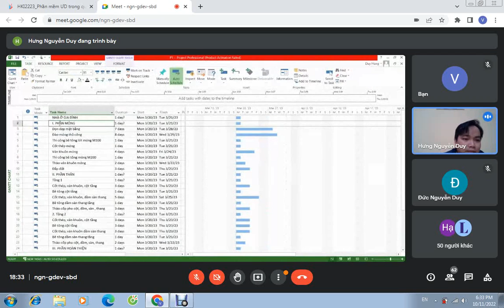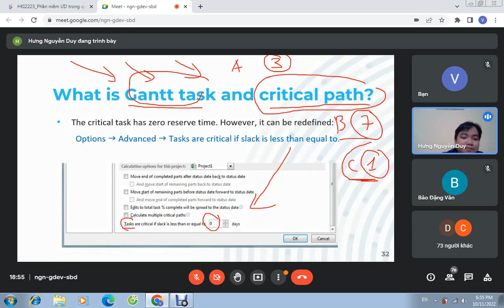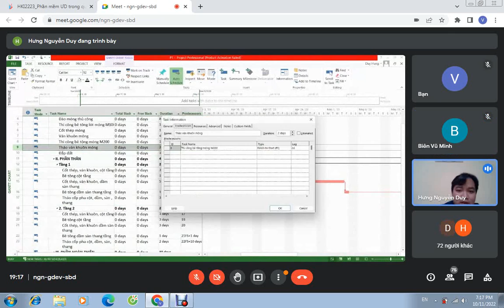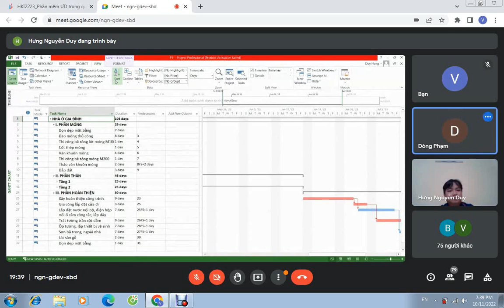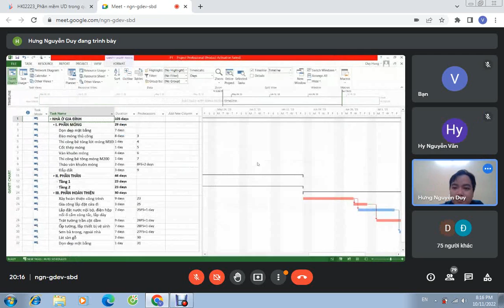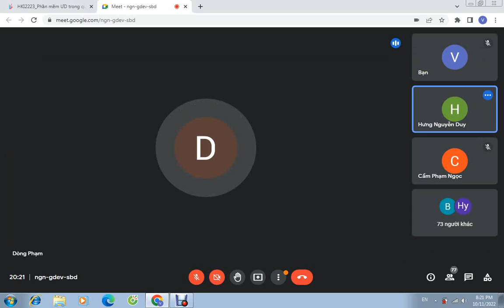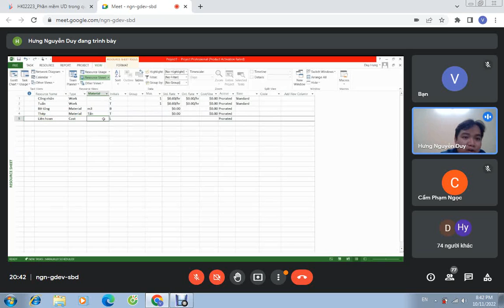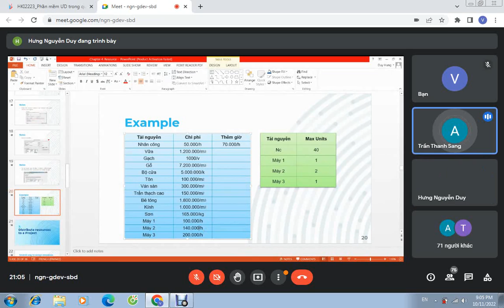Phần mềm UD trong QLXD - buổi 3 (11/10/2022)